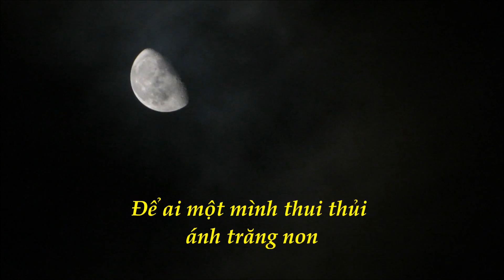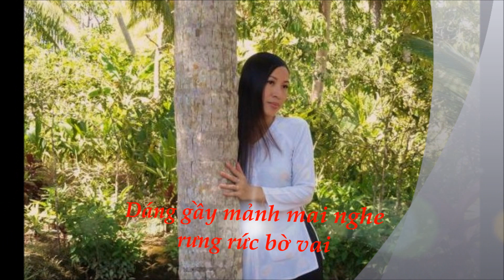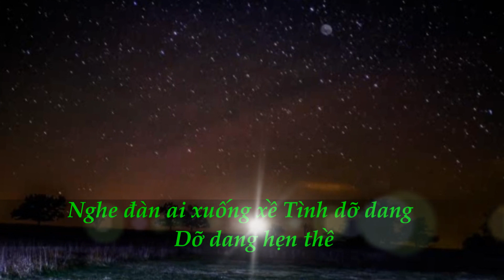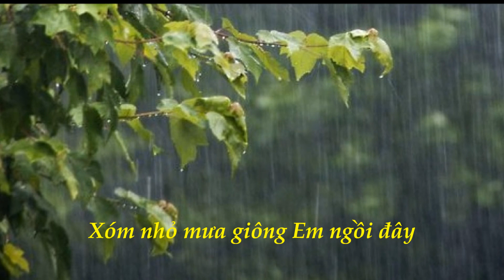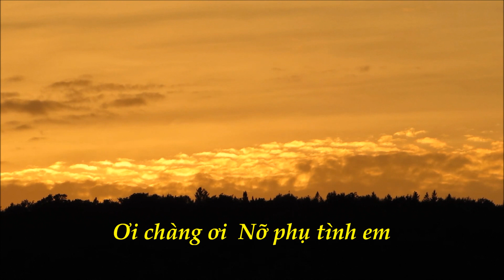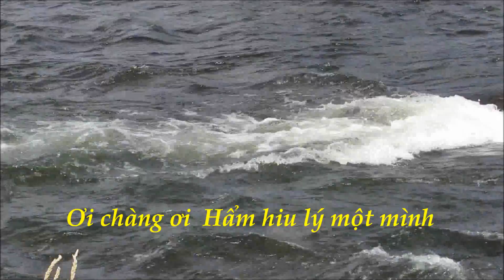HẨM HIU MỘT MÌNH - Trình bày : KIM TRANG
'' Hẩm Hiu Một Mình ''. Tiếng hát Kim Trang.